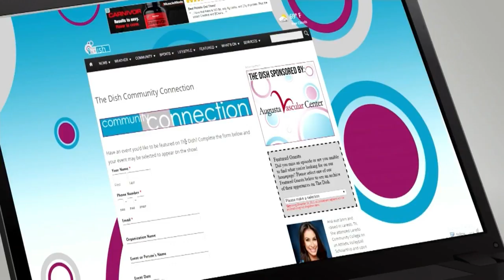The Dish | S7:E24 - Mary Flanders of Flandy's Fancy Creations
Today on The Dish: We're stepping into the kitchen with Mandy Flanders of Flandy's Fancy Creations. She's helping us give summer a lift with ideas on creative snacks, activities & more.